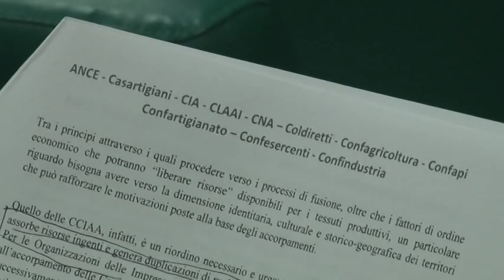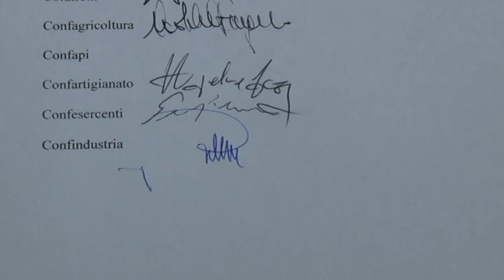Documento congiunto sulla riforma della P.A.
Le associazioni di categoria abruzzesi, in accordo con la riforma della pubblica amministrazione, hanno firmato un documento congiunto finalizzato all'avvio di un percorso che vedrà la fusione di tutte quelle funzioni svolte parallelamente da diverse associazioni